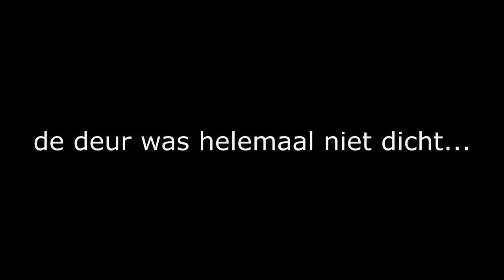RPG KILLS MAKEN MET ROYALISTIQ - Fortnite Battle Royale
BOEM

---) IGN Info:
Steam: LikeAWalnut
Minecraft: LikeAWalnut
Origin: LikeAWalnut
PSN: Mrwalnutt
Rockstar: LikeAWalnoet
Roblox: HenkieNator47